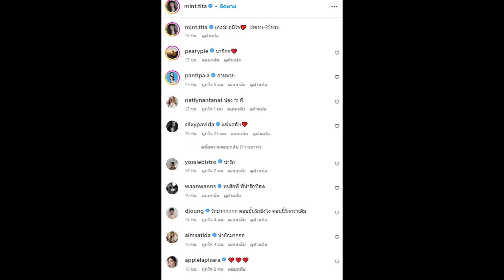คนบันเทิงอดใจไม่ไหวแห่ชม ดาราสาวหน้าหมวยคนนี้ น่ารักแต่เด็กเลย